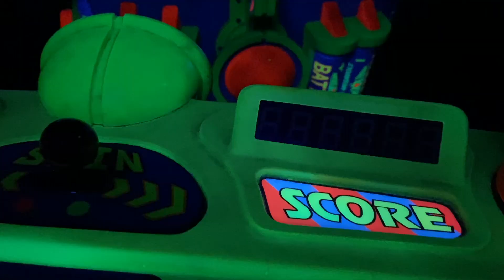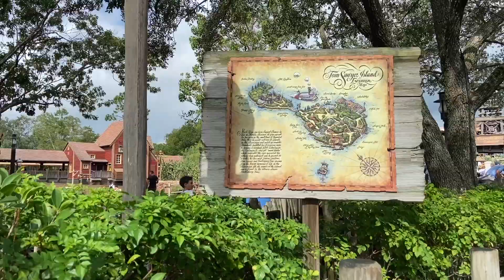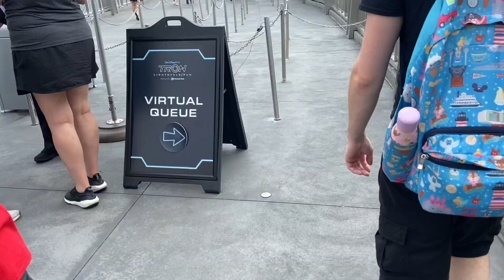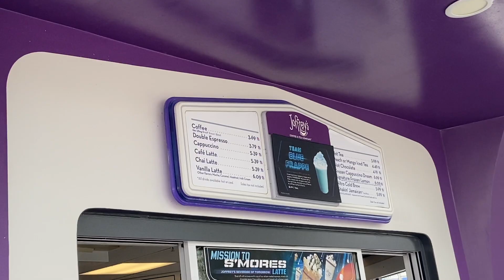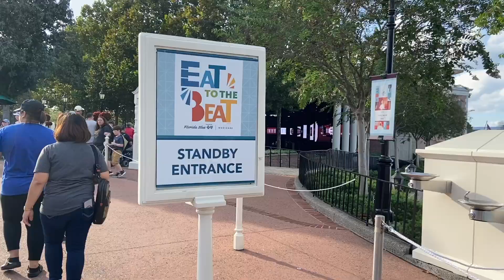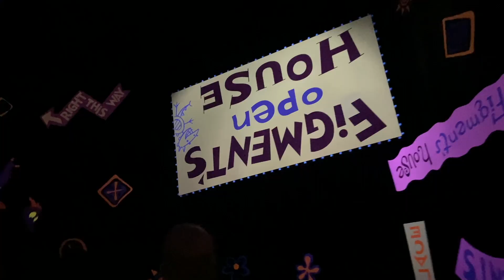WALT DISNEY WORLD DAY 11 | Seeing Hoobastank at Epcot Food and Wine Eat to the Beat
Hi friends, happy Saturday! It's the 16th day of vlogmas 2023 and it's time for another Walt Disney World vlog. On our 11th day in Walt Disney World, we rope drop Magic Kingdom, then head to Epcot Food and Wine Festival to watch Hoobastank at Eat to the Beat 2023! I've always wanted to see The Reason by Hoobastank live so this was a dream come true for me.

// CHAPTERS
0:00 intro
1:30 Magic Kingdom
2:53 Jungle Cruise
7:52 Tom Sawyer Island
10:29 TRON lightcycle run
12:39 Eat to the Beat
15:55 outro

// SHOP MY PLUSH ESSENTIALS*
Tag protectors
Doll stands
Lint rollers
Fabric refresher spray

lizeindisney is a Disney Plush collector from the UK with a huge Disney collection - come back Tuesdays and Fridays at 6pm UK time to see new Disney plush, Disney collection videos, Disney vlogs and more.